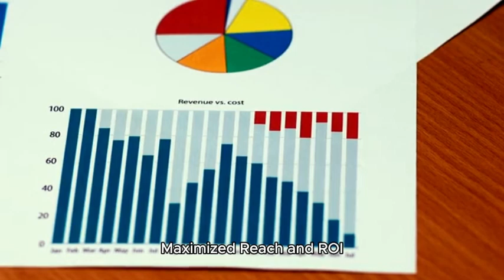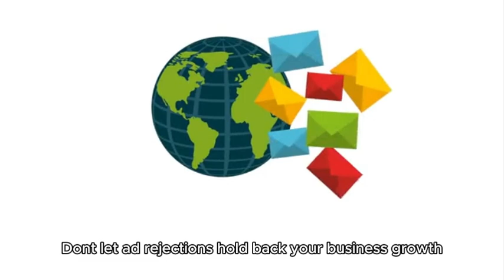Cloaking Ads Agency: Get Gambling Ads Approval on Google, Facebook, TikTok etc